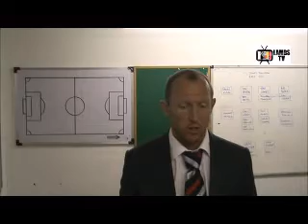2014-15 - FA Cup 2QR - Andy Morrell's thoughts post victory over Rushall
Andy Morrell speaks to Matt Panter of the Tamworth Herald following his first game in charge - the 2-1 FA Cup 2nd Qualifying Round victory over Rushall Olympic at The Lamb